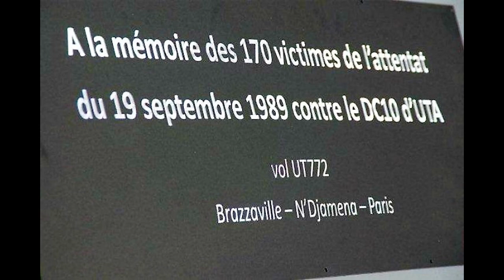Puiser dans son vécu, l'énergie nécessaire pour avancer... | Robert BRAZZA | TEDxGrandBassam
Symbole des talents acquis, il demeure l’un des maillons forts du paysage audiovisuel africain. Il désire à travers son expérience, contribuer à préparer une jeunesse africaine plus dynamique et plus compétitive. Nous ne pouvions vivre cette 4ème édition sans mieux connaitre ce personnage emblématique né á Brazzaville au Congo. Mesdames et messieurs recevez sous vos applaudissements M. Rober Brazza! Symbole des talents acquis, Robert Brazza, demeure l'un des maillions glorieux du paysage audiovisuel africain. Né à Brazzaville au Congo, arrivé par la force des choses, à Paris, pour les études, Robert Brazza est journaliste et animateur de nombreuses émissions à succès telles que, + D'Afrique ou Réussite sur la chaîne CANAL+. Il est connu pour avoir mené le premier entretien accordé par le président français François Hollande en Afrique. This talk was given at a TEDx event using the TED conference format but independently organized by a local community.